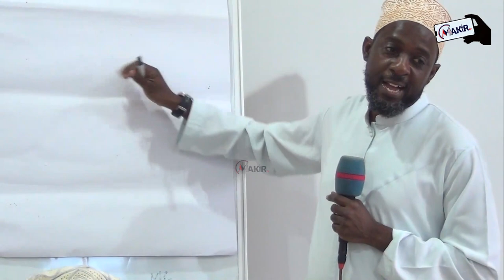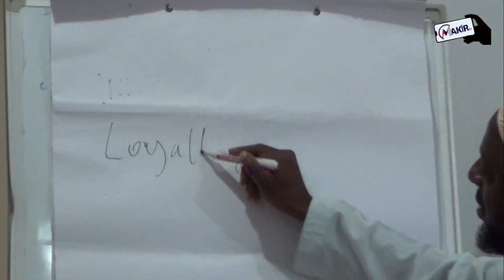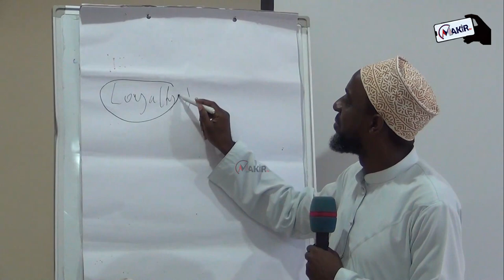Jifunze Uchumi Na D’aawa - Salum Awadh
Semina mzuri inayotolewa na ndugu salum kwa ajili ya kuwagomboa watanzania kiuchumi katika ftari ya Hay-atul ulamaa